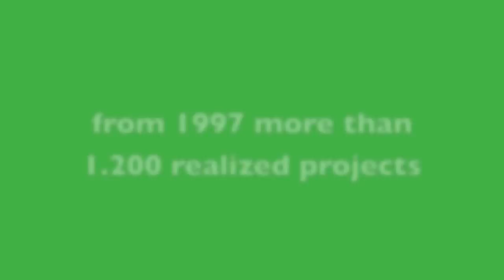take it easy, you are in good hands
La Mercanti.com: from 1997 offering premium Italian furnishings for ideas people. World wide delivery.